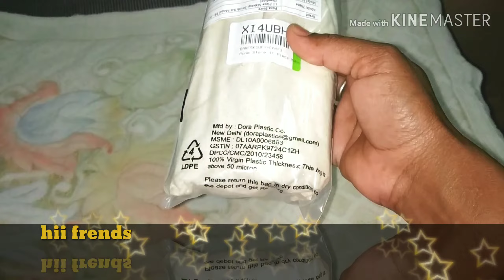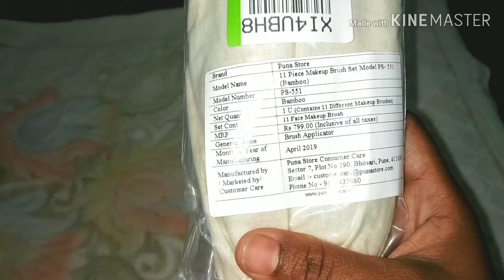Unboxing of puna store bambu brushes 11 piece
Hii friends 😊😊😊   wel come back to my channel. My name swati 😎video acha lage to like kijiye sabscribe my channel 😊😊😊😊
Puna Store 11 Piece Makeup Brush Set Model PS-551(Bamboo)